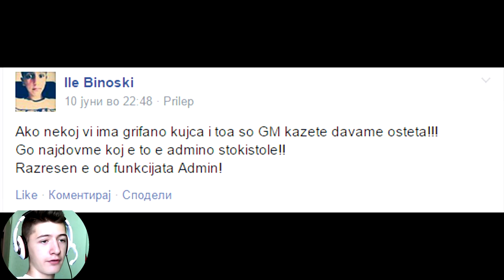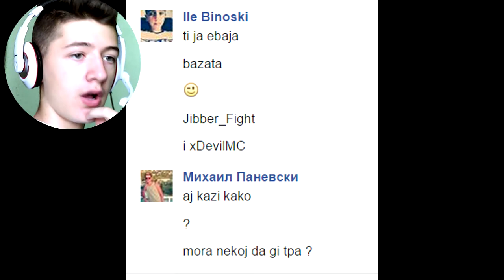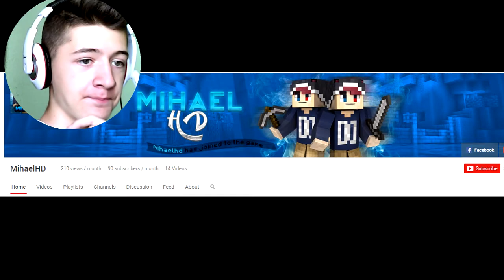ZASHTO NEMA VIDEA NA INSTANT CRAFT !!(DOKAZI I SLIKI )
sub i like^^